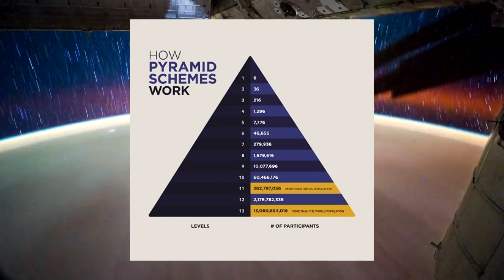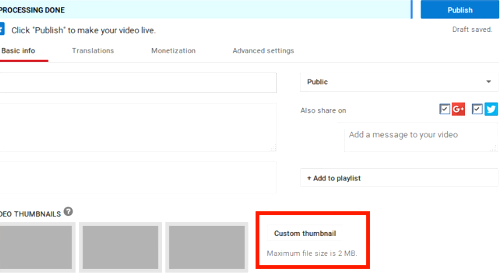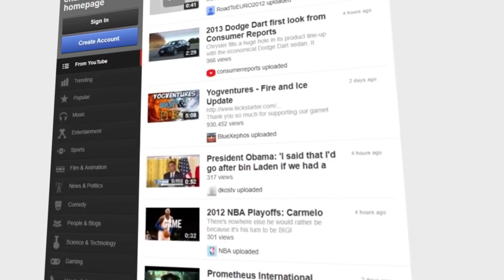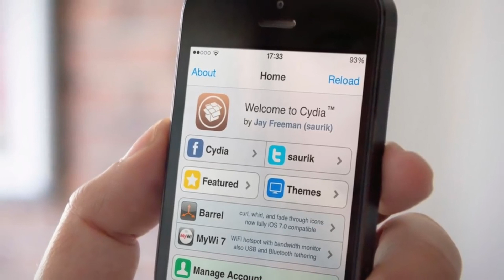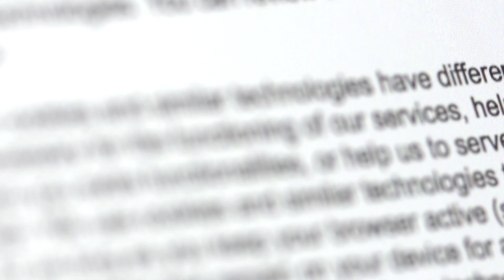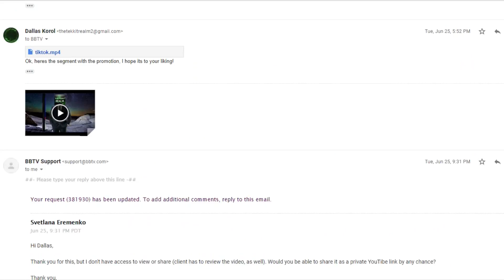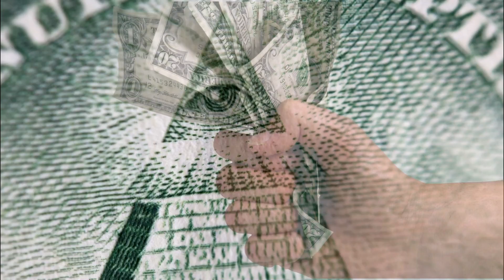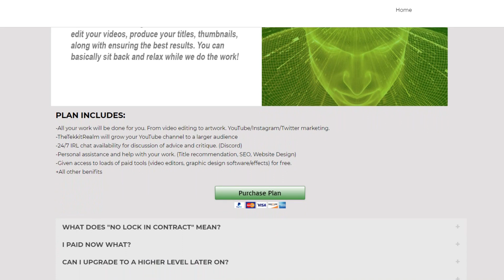This Is The Biggest Scam on YouTube... and how you can avoid it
~MUSIC~
---NOPE---

✱Avicii
✱C-418
✱NCS
✱Deep Space Ceramics
✱Noisestorm

..the end..